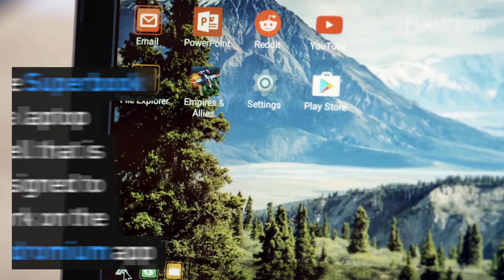This Laptop Is Powered Completely By Your Smartphone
Andromium turns your smartphone into a seamless full screen desktop environment.